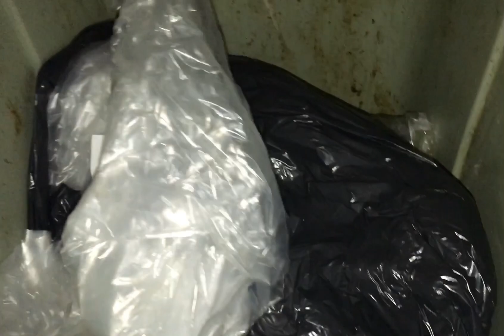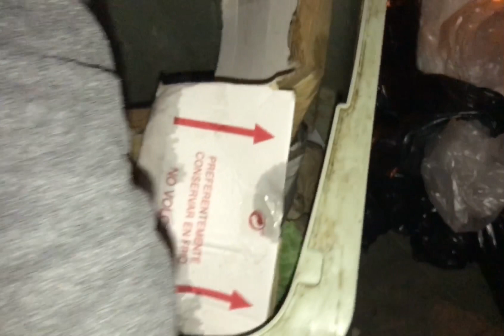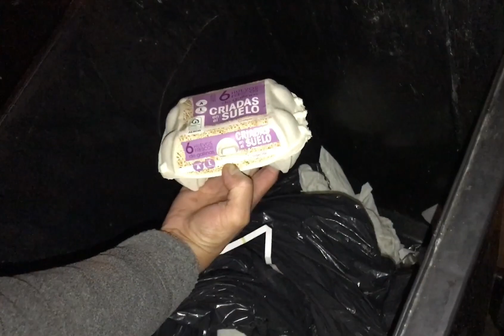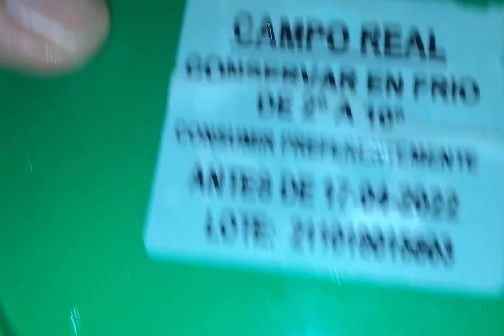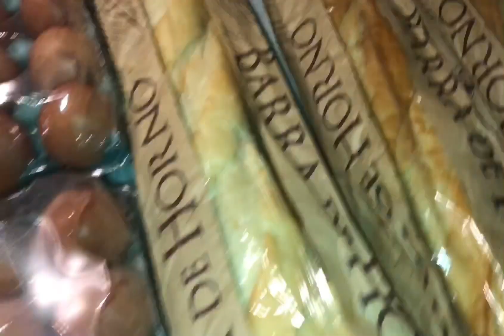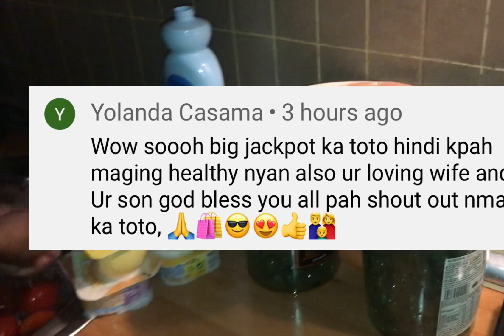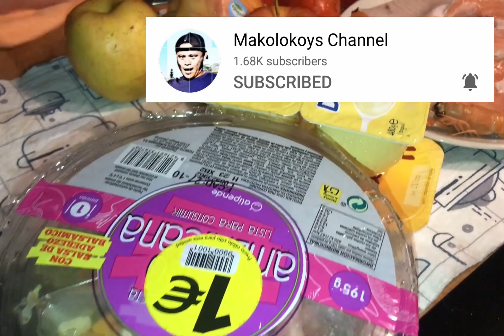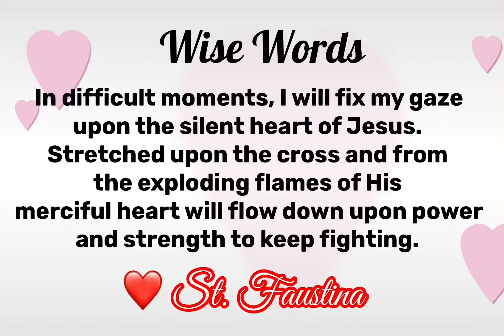Dumpster Diving No. 106: Naka-Jackpot ng Olives.